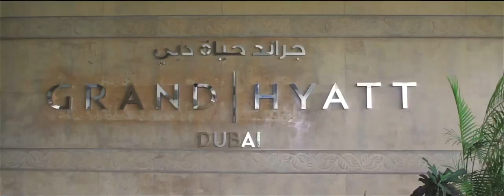E3 The Big Day ­ Grand Hyatt Dubai ­ AnythingIsPossible - الفيلم الرابع: ليلة العمر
العنوان: الحلقة الثالثة – ليلة العمر – جراند حياة دبي
الوصف: مسلسل فنادق حياة الأصلي " كل شيء ممكن" – الحلقة الثالثة – جراند حياة دبي. إنها ليلة العمر في جراند حياة دبي! اقترب موعد زفاف ريم وكريم، وفريق العمل في جراند حياة، سواء في الجناح الرئاسي أو في صالة "ذا أتريوم"، على أهبة الاستعداد لتقديم أفضل ما لديهم بما يفوق الخيال ليكون هذا اليوم أشبه بحلم.

يبدو أن كل شيء ممكناً في فنادق حياة الفاخرة – خاصة حفلات الزفاف! تابعوا ريم وكريم في طريقهما إلى أجمل يوم في حياتهما. تحرص فنادق حياة بشكل مستمر على أن يعيش الزوجان وضيوفهما أجمل اللحظات.

HYATT ORIGINAL SERIES “ANYTHING IS POSSIBLE” ­ Episode 3 ­ Grand Hyatt Dubai.

It’s the big day, at Grand Hyatt Dubai! Reem and Karim’s wedding is approaching, and Hyatt staff,

whether inside the Presidential Suite or in the Atrium, goes above and beyond what seems imaginable to

make their day a dream.

Inside Hyatt luxury hotels, it seems that anything is possible ­ especially a wedding! Follow Reem and

Karim as they head towards the most beautiful day of their lives. Hyatt hotels always go the extra mile to

make sure both the couple and their guests have the best possible time.